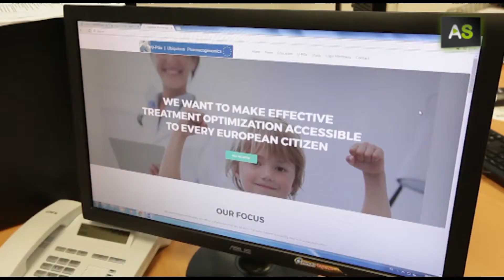AS Genetic testing to apply personalized treatments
The University Hospital Complex of Granada is the only centre in Spain that participates in a European project about genetic testing that aims to offer patients personalized treatments. 8,000 from all over Europe have participated in it. The project has a budget of 15 million euros.